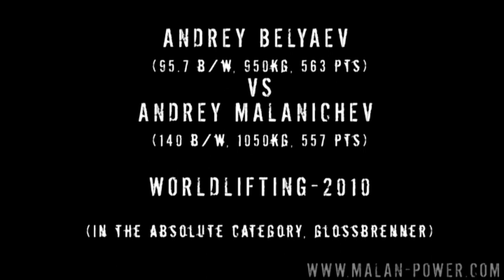Malanichev vs Belyaev vs Glossbrenner. All attempts + warm-up. Worldlifting-2010.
RAW version, only knee wraps
Moscow, 19.12.10
Worldlifting-2010